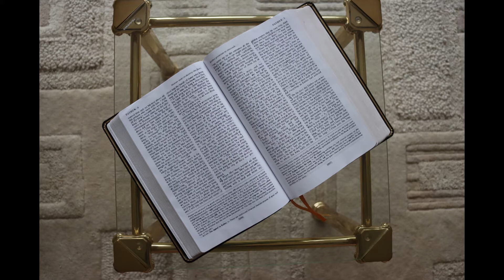The Message of Esther part 2 | It's No Coincidence - God is in Control!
In this second video in the Bible Study series on the Message of the Book of Esther, we find that for every twist of the story, it is No Coincidence - because God is in Control! And He is still in control today.
Esther faced almost certain death, saying "If I perish, I perish". Listen and find out how you can have the same confidence in any situation that you might face.

Title Music:
"Hallelujah to the Lamb", © Gillian Keys & Glynis Keys Wilson, 2018.